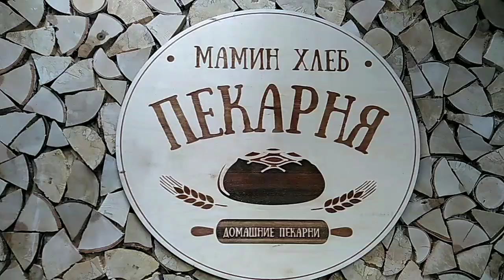Пошла с мамой(1часть)